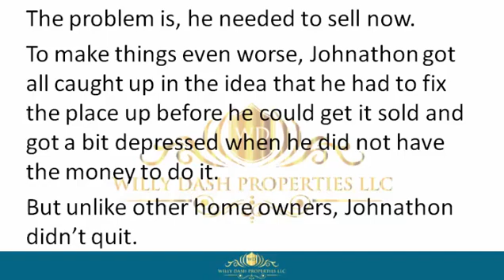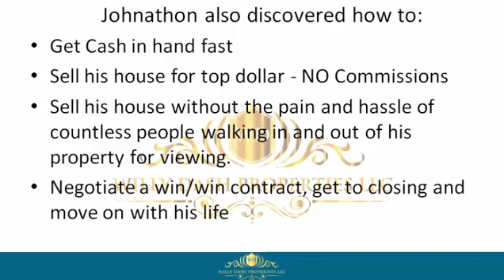How To Sell My Home In Dixie Fl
how to sell my home in dixie fl If you are looking for how to sell my home in dixie fl, then watch this video to learn everything you need to know about how to sell my home in dixie fl